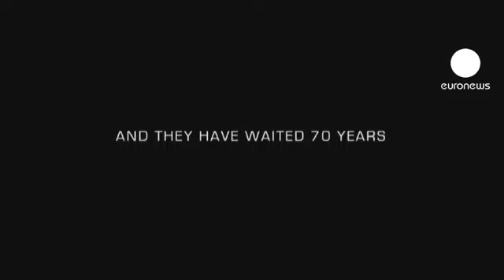euronews cinema - Nazis from the moon at a cinema near you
Finnish filmmaker Timo Vuorensola's latest movie is a science fiction comedy called 'Iron Sky.'
It is 1945 and a group of Nazi scientists escape  the Fall of Third Reich in space rockets and land on the Dark Side of the Moon.

Undetected they construct a military base and invasion armada, but the announcement of the arrival of a US Space Shuttle spreads panic with hilarious consequences.

The director says the film borrows from cinematic history:

"I would say that if Mel Brooks wanted to do a film combining "Independence Day" and "Doctor Strangelove" our film would be more or less the end result."

Iron Sky is on rolling world wide release.